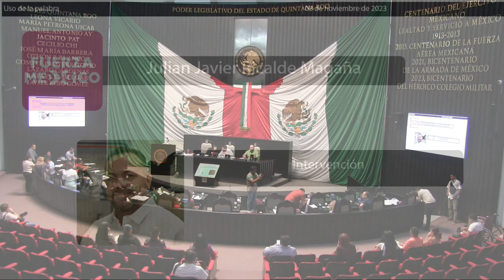Intervención Dip. Julián Javier Ricalde Magaña. FXM (08/Noviembre/2023)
Intervención del Dip. Julián Javier Ricalde Magaña, de FXM, en relación al Acuerdo por el que la XVII Legislatura del Estado Libre y Soberano de Quintana Roo exhorta respetuosamente a los H. Ayuntamientos de los 11 Municipios del Estado de Quintana Roo para que, a través de la Coordinación Estatal de Protección Civil, así como de las Coordinaciones Municipales de Protección Civil y a las Direcciones Municipales del Medio Ambiente, en el ámbito de sus competencias realicen campañas de concientización sobre el uso de artificios pirotécnicos, para que la población esté informada sobre el peligro que representa para los animales, en el medio ambiente y en la salud. Publicado en la Gaceta Año II número 17 Ordinaria del 07 de noviembre de 2023.